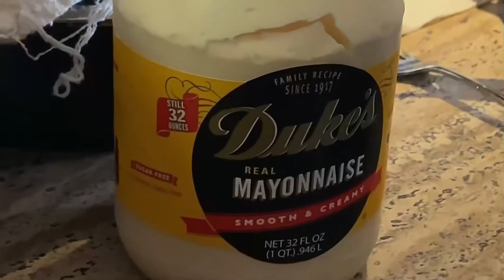THANKSGIVING DISHES WERE GETTING READY TO TAKE TO GRANDMAS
2:36 DUKESMAYO IS USED IN THIS VIDEO LMAO
MY GRANDMAS HOUSE IS RIGHT NEXT TO MY UNCLE CHUCKY HOUSE. SO WE WERE FIXING ARE PARTS OF THE WHOLE THANKSGIVING DINNER. I WISH I WOULD’VE GOT THE REST OFTHE FOOD ON VIDEO BUT THIS WAS ALL I HAD…

Since I haven’t hit 1K subscribers yet and I can’t get donations from the community. This is another way you can help support the channel by donating to help get new equipment prizes for giveaways etc. etc. An I’ll make sure to shout out your channel and pg if its cool.or if you want to donate a prize to give out that would be cool too.

I feel like a lot of the people in the community could use prizes other than comic books. like I have a friend who is homeless I have a friend who has a big family and it’s like I feel like they could use something other than comic books. gift certificates or what not. I’m working on something stay tune……